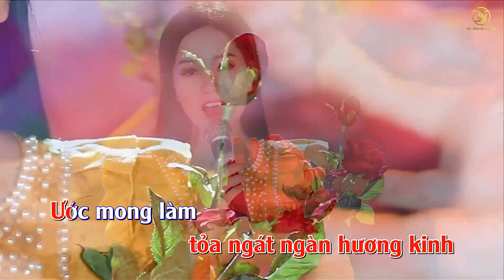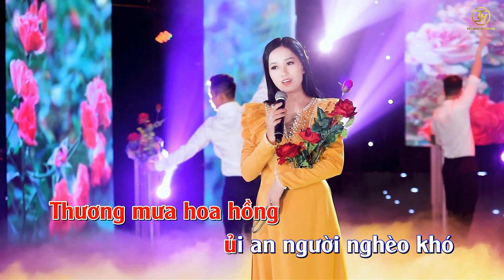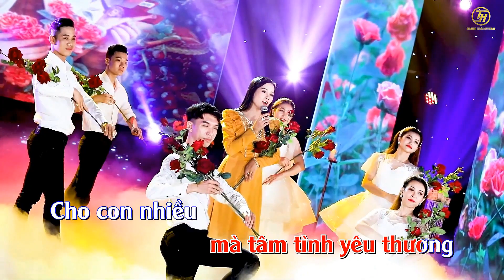Karaoke beat: Bông Hồng Nhỏ Têrêsa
Lời & nhạc: Phạm Trung